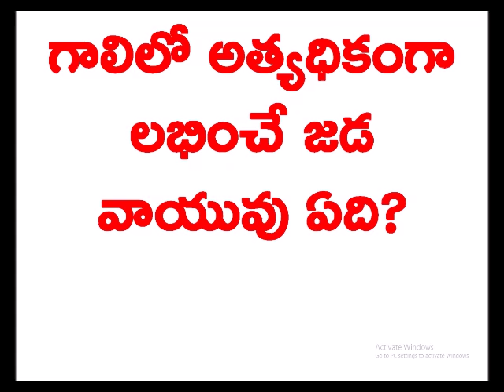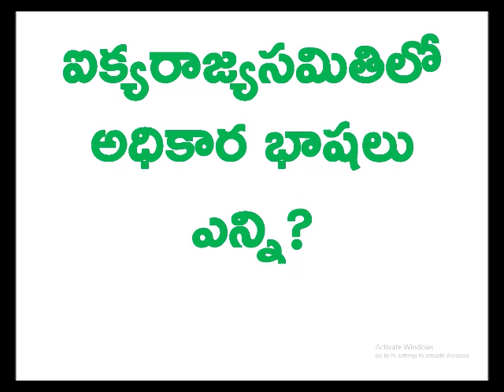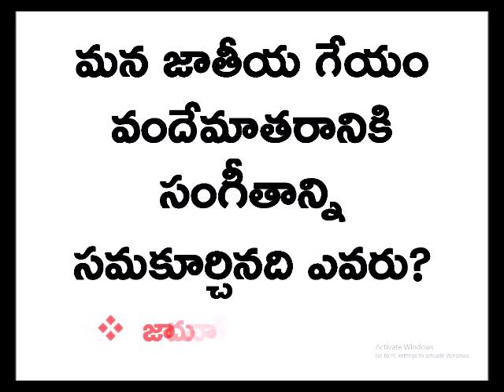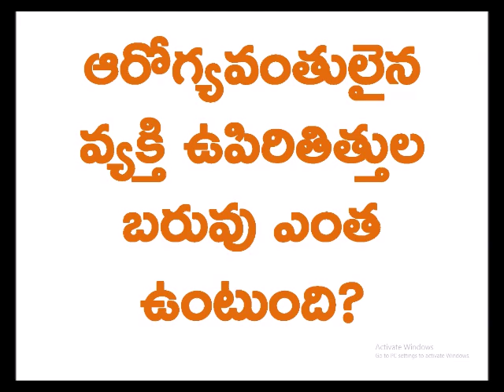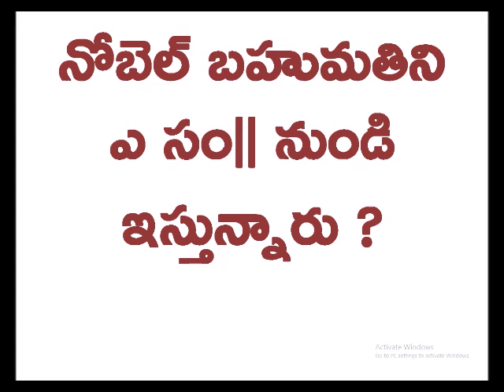ఈ ప్రశ్నలకు ఎవరైన జవాబులు చెప్పగలరా? చెప్పినవారు చాలా గ్రేట్? || MCD